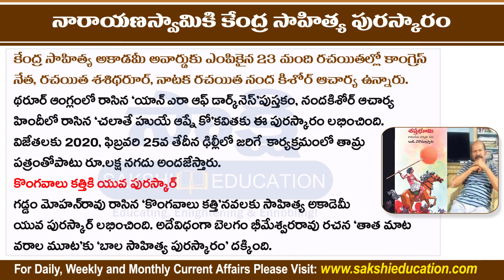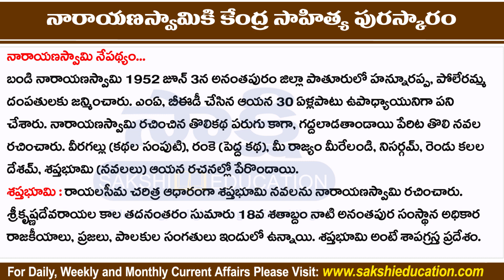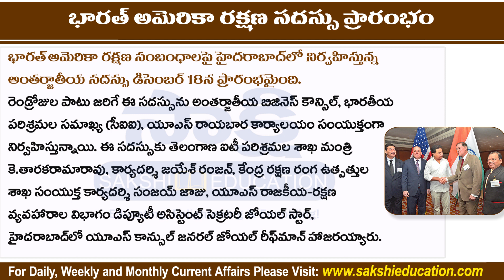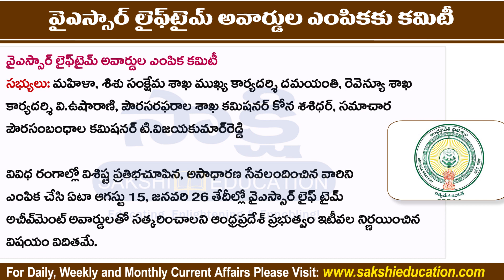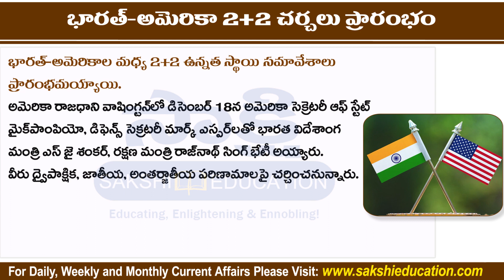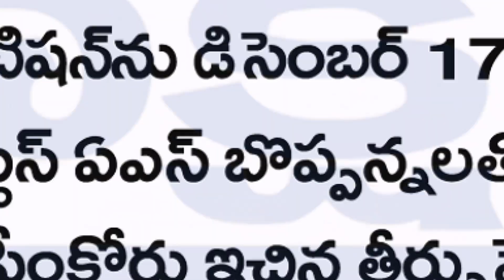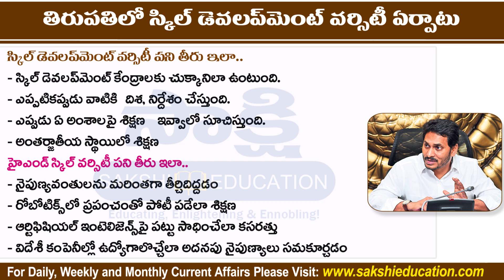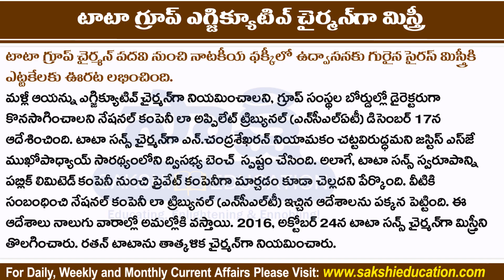Telugu Current Affairs 19th December 2019 | డైలీ కరెంట్ అఫైర్స్ | Sakshi Education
Telugu Daily Current Affairs 19th December 2019 useful for all competitive exams like APPSC, TSPSC, Groups, Civils, DSC, Banks, Insurance, SSC, Railway,

Police exams, RRB exams and other related exams.